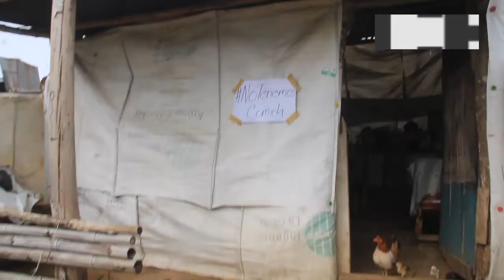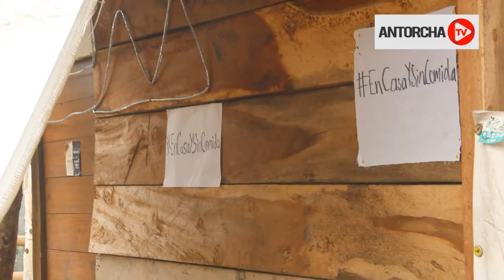Sin trabajo, no hay dinero para comer: denuncian veracruzanos